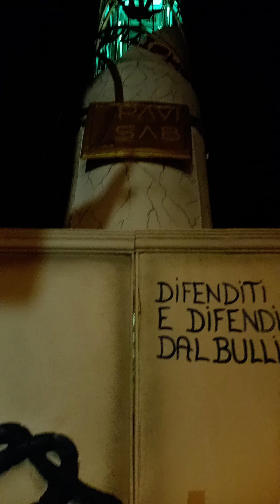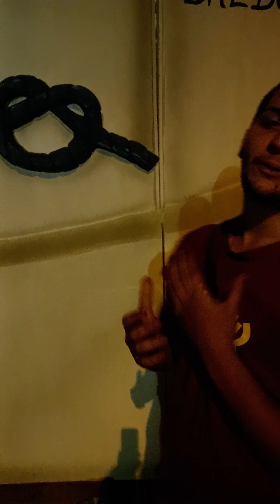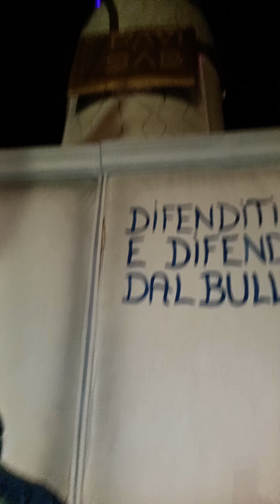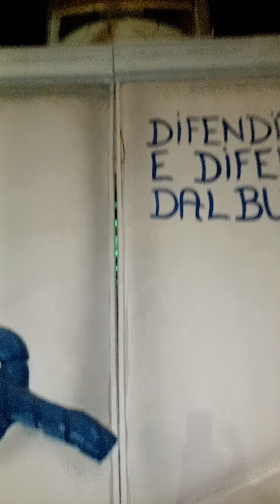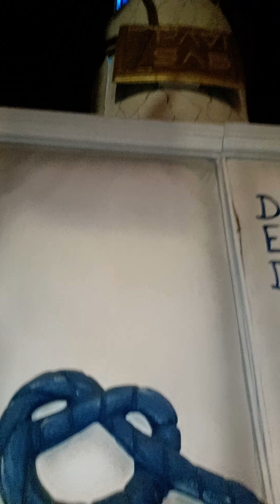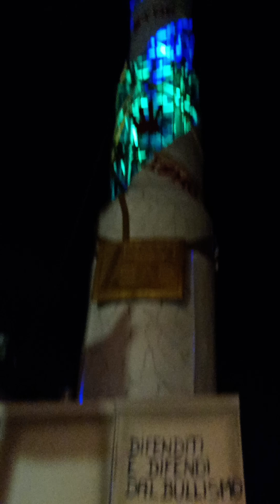Giglio Vespucci a Laus Domini, frazione di Marigliano (Na) Si festeggia l'ultima Domenica di Maggio